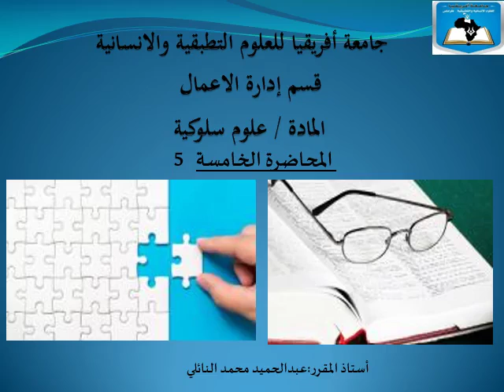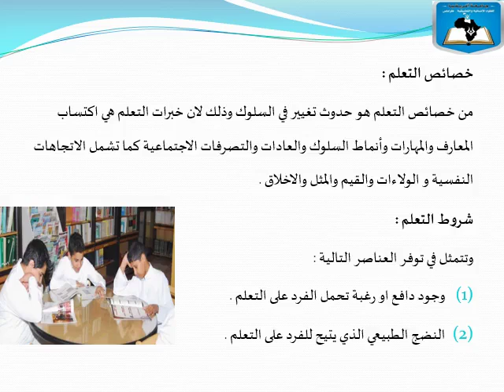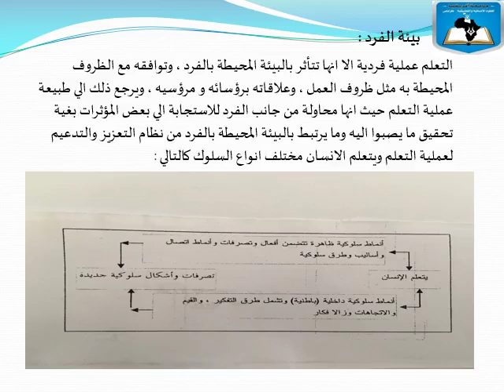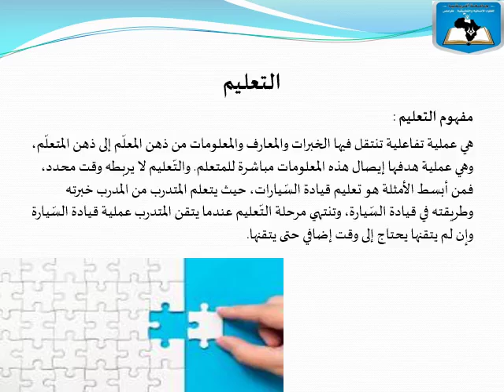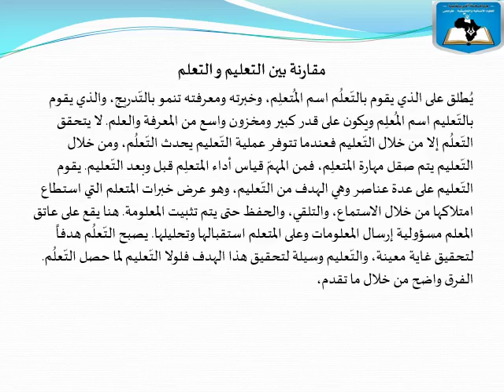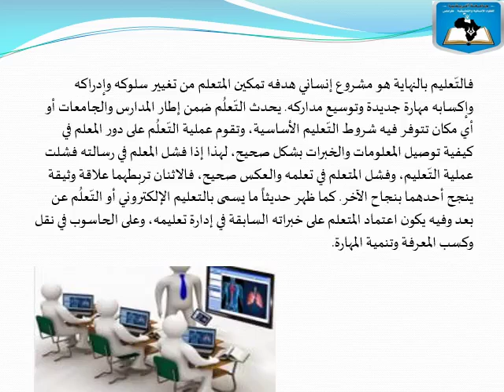المحاضرة 05 | المقرر الدراسي العلوم السلوكية قسم إدارة أعمال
إعداد : د. عبدالحميد النائلي